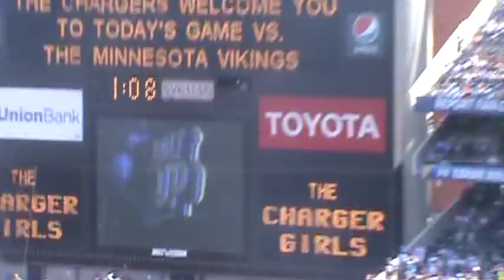San Diego Chargers Entrance. 2011-2012 San Diego Chargers!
Your 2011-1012 San Diego CHARGERS!!!